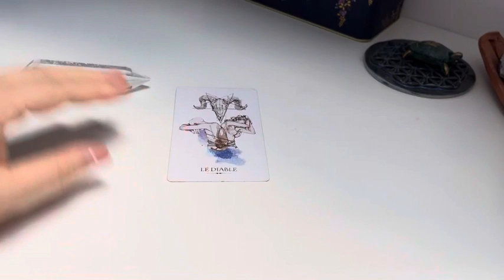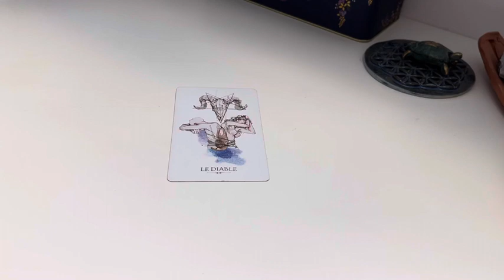Message du jour 🚀STOP à la victimisation !!!!😘🤩🙏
🤩Et si tout était possible 🤩Que ferais-tu ?🙏
Si tu souhaites enfin créer la vie dont tu rêves
rejoins-moi sur le groupe sur le groupe privé j’ose ma vie  en répondant aux questions

🤩Pour me remercier et m’encourager
1 Likez 👍
3 Partagez les vidéos